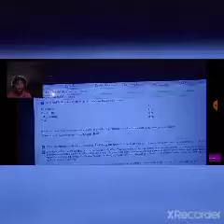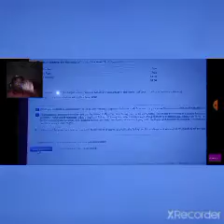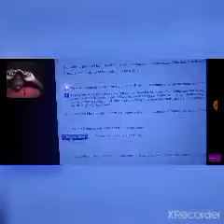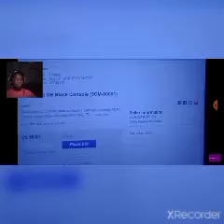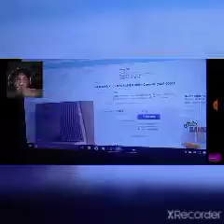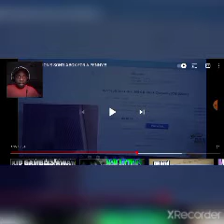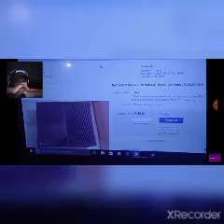MOM AUCTION'S SON'S XBOX FOR A PENNY Violette1st (REACTION)